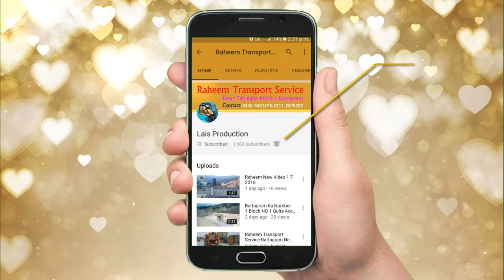The Beautiful River Nature Abaseen Tahkott Seend Battagram New And Latest Video/19Th/Aug/2018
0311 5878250